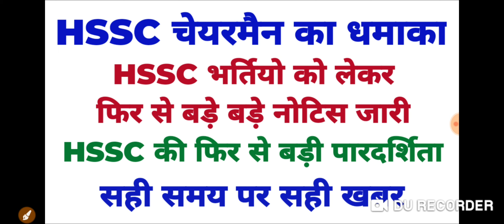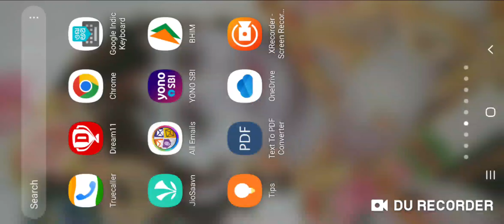बिग बिग ब्रेकिंग न्यूज HSSC का बड़ा नोटिस जारी